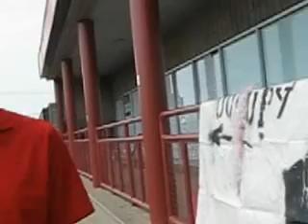Talking To Liberal MPP Chris Bentley About WSIB Workers Compensation - July 5th 2012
Here We Are Speaking With Liberal MPP For London West - Minister, Energy Chris Bentley Outside His Constituency Office At 11 Baseline Road East Unit 8 In London, Ontario On Thursday, July 5th 2012 Where Around 10 Of Us Had Gathered To Protest Against W.S.I.B.(Workers Compensation).

Interested In Protesting Against The Workplace Safety & Insurance Board(WSIB) Then Checkout & Like Occupy WSIB - Justice For Injured Workers

Check Out The Group W.S.I.B./ WCB HAS TO CHANGE THE WAY IT TREATS PEOPLE To See Lots More Info And Facts And To Help EXPOSE THE W.S.I.B/WCB

I'm Also Exposing The Workplace Safety Insurance Board (WSIB) On My Twitter Page: @occupywsib
Exposing The Workplace Safety & Insurance Board (W.S.I.B.) and it's abuse & misconduct towards injured workers.

Exposing The Workplace Safety & Insurance Board (W.S.I.B.) With Videos From Protests That Don't Make On The News/Main Stream Media !!!

POWER IN NUMBERS !!!